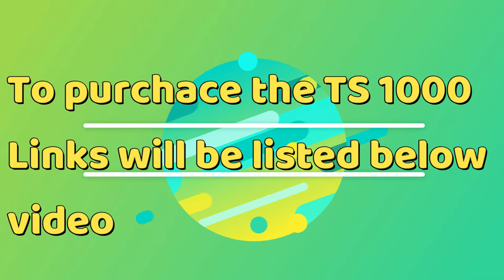MARS HYDRO UNBOXING TS-1000 LED GROW LIGHT & ACCESSORIES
In this video I will be unboxing the TS-1000 LED GROW LIGHT.

Mars Hydro sen't me the TS1000 greenhouse indoor light to review what I thought about it.  This will be the first video in four video.s I will be doing.  Hope you enjoy this video.  If you are interested in purchasing the TS1000.  The links will be listed below.

Hear our the links to purchase the TS100:

US AMAZOM
CA AMAZON
UK AMAZON